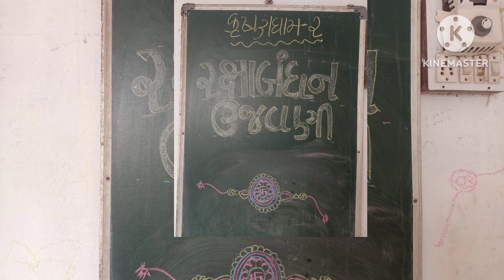Anganwadi activity. 🎊Raxabandhan ni ujavani🎊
Anganwadi activity

  आंगनवाड़ी के ये ननह बालकों की  विडियो को लाइक जरूर करना

आज आंगनवाड़ी में रक्षाबंधन पर्व मनाया हे

Aje Anganwadi ma Raxabandhan na pavitra tiyohar ni samaj api ne rakhi bandha vine ujaviyo chhe

anganwadi activity
anganwadi video